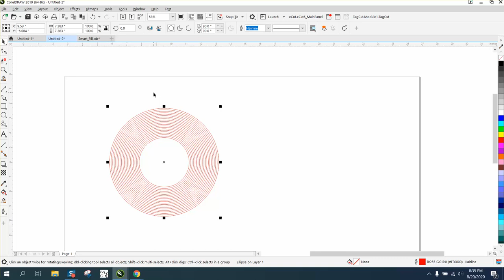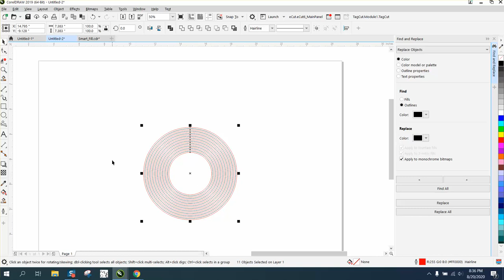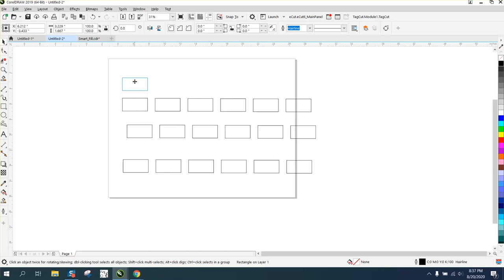Corel Draw Tips & Tricks Shift and Tab Key to select objects